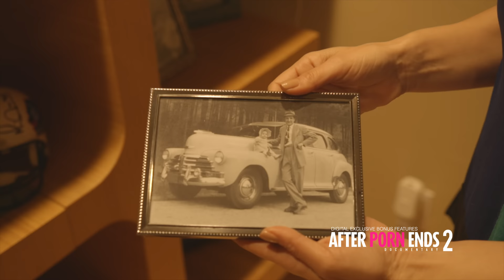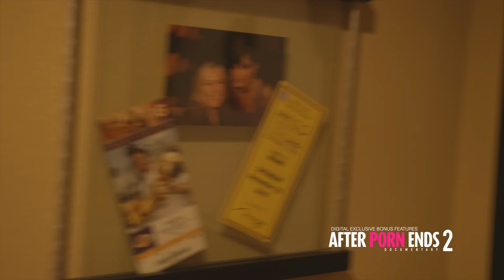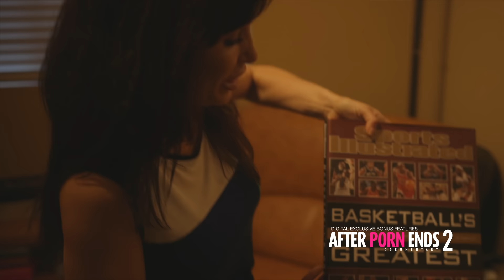LISA ANN - Inside My Home | After Porn Ends 2 (2017) Documentary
Lisa Ann walks us through her Los Angeles home and shows off some of her most prized memorabilia. An exclusive bonus feature from "After Porn Ends 2" Documentary.